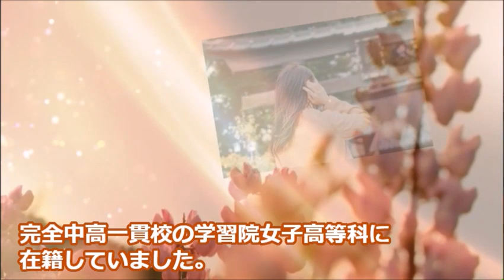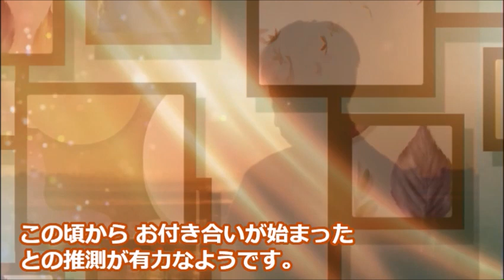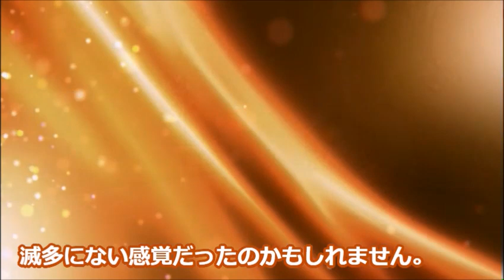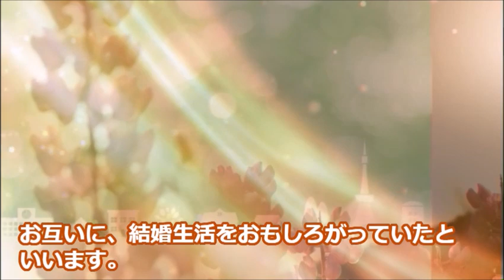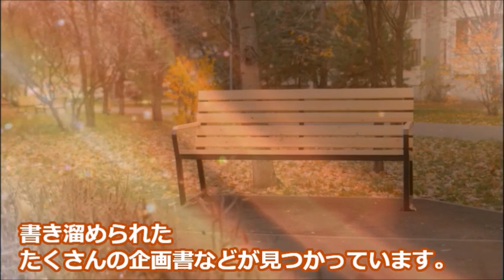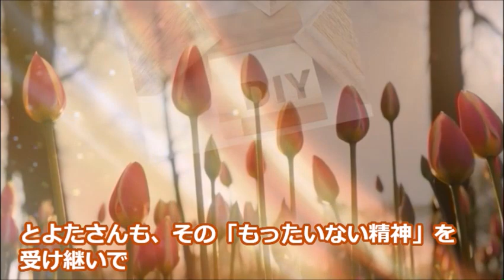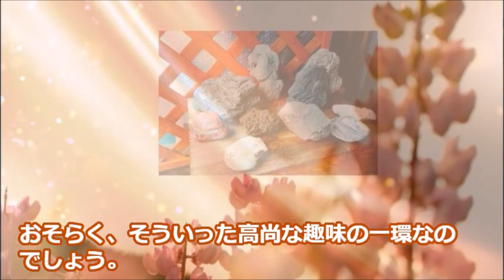とよた真帆の結婚、馴れ初め、亡き夫が遺した物に涙が溢れる…現在は様々な活動をし…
90年代のトレンディドラマ最盛期に登場して以来、活躍を続けている とよた真帆さんの経歴や現在の活動などをご紹介します。

この動画はとよた真帆さんに関する情報です。
とよた真帆さんを好きな方や興味のある方と楽しくコメント欄にてコミュニケーションがとれたらと思い作成しました♪

赤楚衛二の経歴と父親の職業が凄い…高校時代はモテモテで女性のタイプは…

西島三重子が若い頃からもつ天才的才能…「池上線」のヒットと現在の活動が素敵すぎる…

船越英二が息子の結婚を最期まで認めなかった理由に驚きを隠せない…妻や娘は…